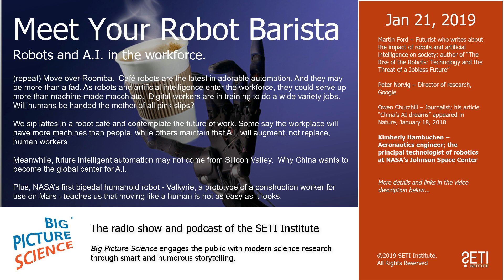Big Picture Science: Meet Your Robot Barista - Jan 28, 2019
Robots and A.I. in the workforce. (repeat) Move over Roomba.  Café robots are the latest in adorable automation. And they may be more than a fad. As robots and artificial intelligence enter the workforce, they could serve up more than machine-made macchiato.  Digital workers are in training to do a wide variety jobs. Will humans be handed the mother of all pink slips?

We sip lattes in a robot café and contemplate the future of work. Some say the workplace will have more machines than people, while others maintain that A.I. will augment, not replace, human workers.

Meanwhile, future intelligent automation may not come from Silicon Valley.  Why China wants to become the global center for A.I.

Plus, NASA’s first bipedal humanoid robot - Valkyrie, a prototype of a construction worker for use on Mars - teaches us that moving like a human is not as easy as it looks.

Guests:

Martin Ford – Futurist who writes about the impact of robots and artificial intelligence on society; author of “The Rise of the Robots: Technology and the Threat of a Jobless Future”

Peter Norvig – Director of research, Google

Owen Churchill – Journalist; his article “China’s AI dreams” appeared in Nature, January 18, 2018

Kimberly Hambuchen – Aeronautics engineer; the principal technologist of robotics at NASA’s Johnson Space Center

DONATE to Big Picture Science. Keep the science coming. And the puns.